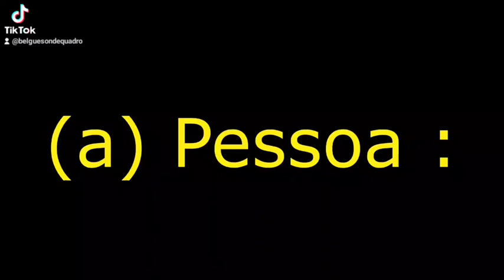Você gosta de café ?? Eu ......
joinha.

Instagran: belgueson_de_quadro